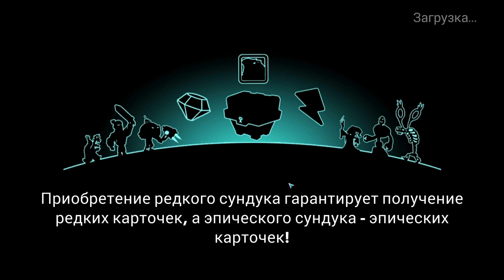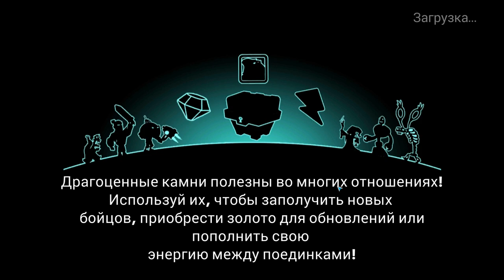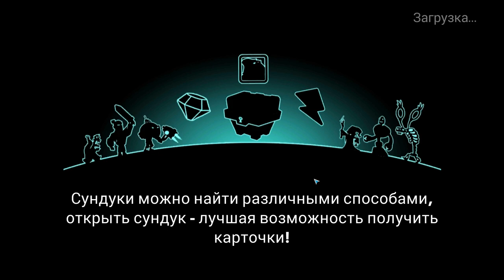Tower Conquest #81 МЫ ТАК ПРОСТО НЕ СДАДИМСЯ 🤣